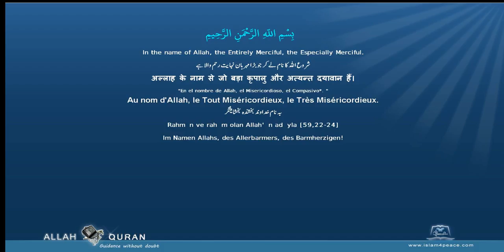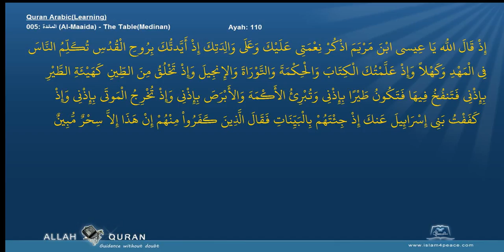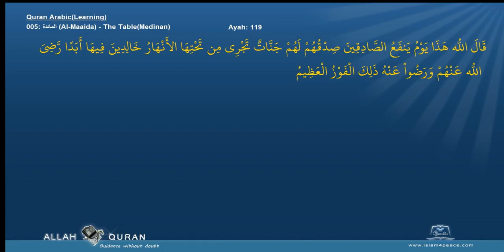Learn Quran 005 المائدة Al Maaida The TableMedinan Islam4Peace com